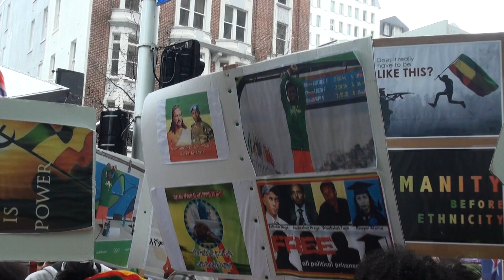Ethiopians in New Zealand protested against the killing of protesters in Ethiopia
The protest was organized Ethiopian youth group in New Zealand. Protesters denounced the killing of unarmed protesters in Ethiopia and express solidarity with Ethiopian people under repression.